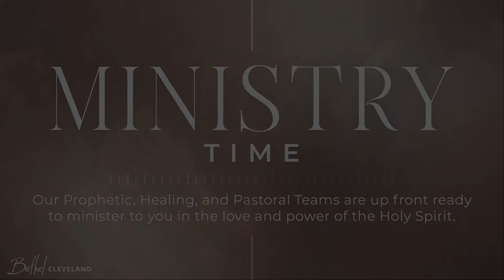🔴 Bethel Church | Live Worship Service | Jay Brogan Sermon | Bethel Cleveland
Good Morning, Bethel Church!

We're so glad to have you tuning in with us today!

Today's Sermon is called, "The Way We Live," it's based on the book of 1st Thessalonians.

🔴 LIVE Sunday Service | Live Online Church Service | Bethel Cleveland

It is our deepest desire to see every believer inspired, connected and empowered in their Kingdom Identity! We encourage you to do all you can to position yourselves to experience the Lord’s heart through Bethel Church Cleveland’s Online Sunday Service.

To join our Text Alerts (We won’t spam you!):

1. Text “bethelcleveland” to 94000

2. Reply with a number to let us know how you’re visiting with us:
1 - Brunswick
2 - Akron
3 - Middleburg
4 - Online.

3. You will receive updates from Bethel Cleveland Church only for important updates We do not claim copyrights for any of the songs used in our live church service. We are offering our worship up for King Jesus. To Him be the Glory!

Bethel Church Cleveland is a non denominational church located with campuses in Akron, Brunswick, and Middleburg, Ohio.

Amazon Music Sunday

Worship Services:
Brunswick Campus: 10am
Bethel Church Online: 10am (EST)
Middleburg Campus: 11am
Akron Campus: 5pm